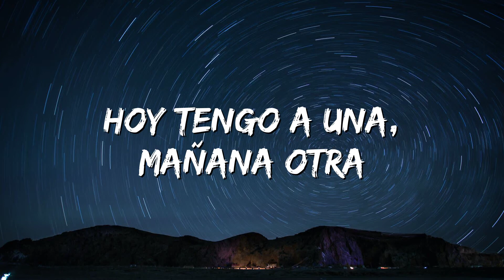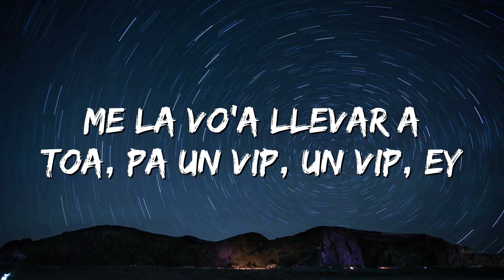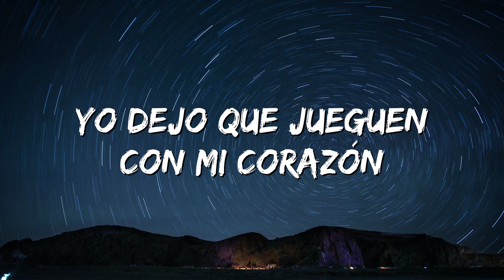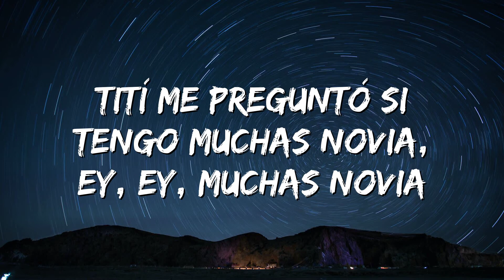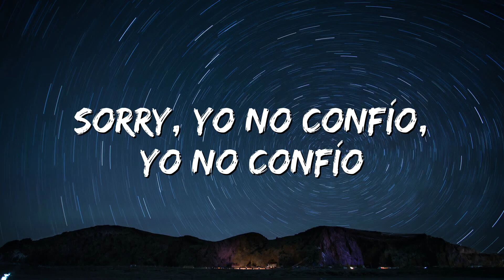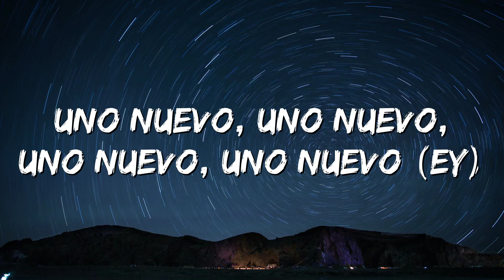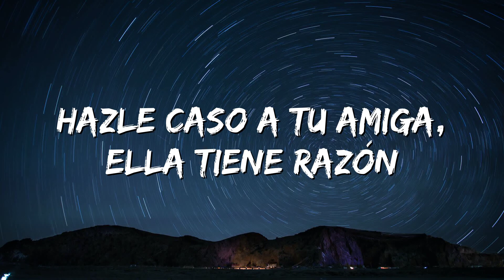Bad Bunny - Tití Me Preguntó (Letra/Lyrics)